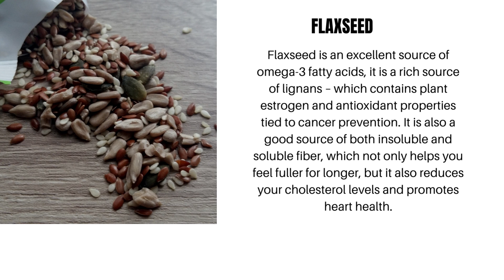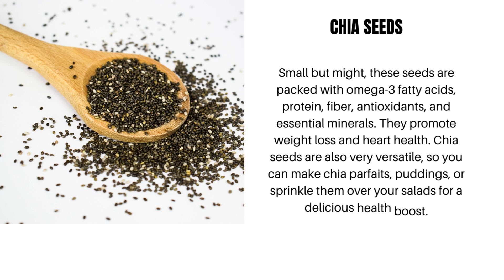10 Sources of Healthy Fats.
Sources of Healthy Fats